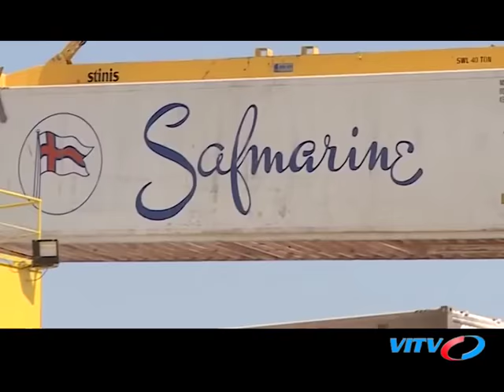VITV - Đối thoại - Phát triển hạ tầng giao thông tại việt nam? (Phần 1)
VITV - Đối thoại - Phát triển hạ tầng giao thông tại việt nam? (Phần 1) phát sóng 19:45 ngày 08/04/2018